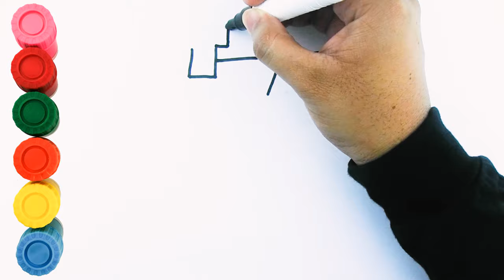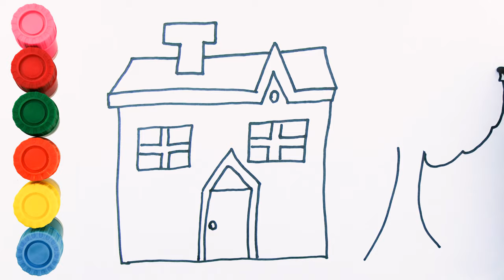Best House coloring and drawing for Kids, Toddlers | Learn Colors | Tommy Painting Art 💖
Hi Friend it's Tommy Here.
Let's Draw And Color House

    *Tommy Painting Art*